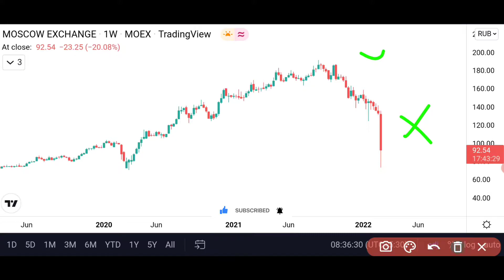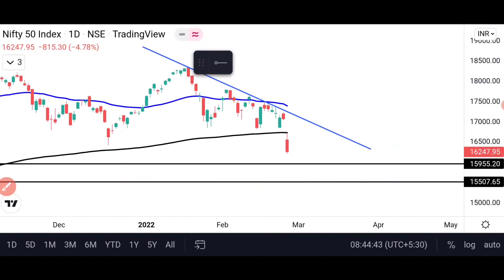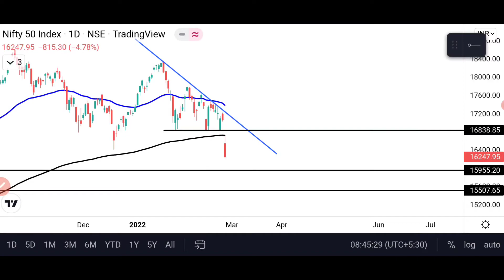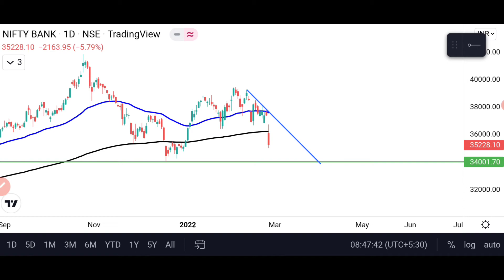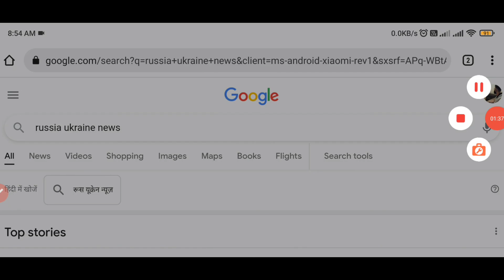Market Crash 2022 😱 | Nifty Prediction For Tomorrow | Nifty 50 Analysis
Old number 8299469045 has been deactivated.. Hi,
You'll get to know about russia ukraine news and nifty prediction for tomorrow and bank nifty prediction.